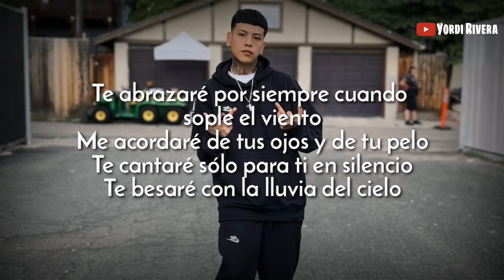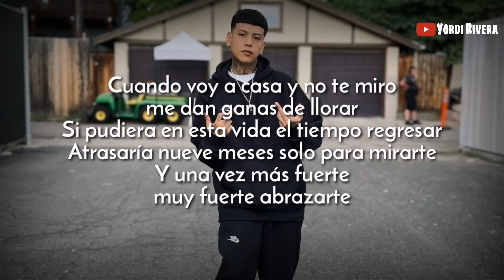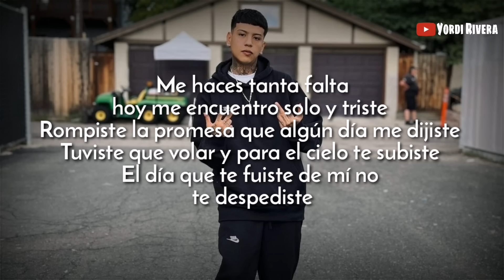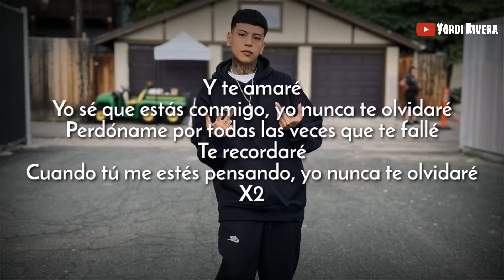Tornillo - Tony (LETRA) | Cactus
Letra de la canción "Tony" de Tornillo.

[LETRA]

Y te amaré
Yo sé que estás conmigo, yo nunca te olvidaré
Perdóname por todas las veces que te fallé
Te recordaré
Cuando tú me estés pensando, yo nunca te olvidaré

Te abrazaré por siempre cuando sople el viento
Me acordaré de tus ojos y de tu pelo
Te cantaré sólo para ti en silencio
Te besaré con la lluvia del cielo

Cuando voy a casa y no te miro, me dan ganas de llorar
Si pudiera en esta vida el tiempo regresar
Atrasaría nueve meses solo para mirarte
Y una vez más fuerte, muy fuerte abrazarte

Y te busqué debajo de las piedras
Pero ya no te encontré
Perdóname si en esta misión yo te fallé
No olvido tu regaño ni el aroma de tu piel, de tu piel

Aquí estaré cuando la luna alumbre
Por toda mi piel te sigo recordando
Como si fuera ayer
Aquí estaré esperando el amanecer

Y si me miras desde el cielo
Sólo quiero decirte que sigo tras mi sueño
El sueño que tenía
Siempre confiaste en mí, por dentro lo sabía
Más nunca yo pensé que de mi lado te irías

Me haces tanta falta, hoy me encuentro solo y triste
Rompiste la promesa que algún día me dijiste
Tuviste que volar y para el cielo te subiste
El día que te fuiste de mí no te despediste